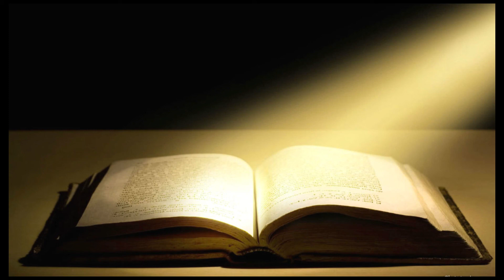The Holy Bible - 38 Zechariah - HCSB Audio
The Holy Bible - Book 38 Zechariah   - HCSB Audio

The book of Zechariah is Narrative History, Prophetic and Apocalyptic in genre. It is a post-exilic book, meaning it was written after (post) the return from captivity (exile) in Babylon. The prophet Zechariah wrote chapters 1-8 approximately 520-518 B.C. (Before the temple completed), and then wrote chapters 9-14 approximately 480 B.C. (After the temple is completed). Zechariah is among the most precisely dated books in the Bible. Key personalities are Zechariah, Zerubbabel and Joshua.

The purpose of this book is that Zechariah wrote to encourage the remnant, who had recently returned from exile. Their faith in God was weak and they were not motivated to build the temple. They needed to learn and conform to the law of God again.

•    In chapters 1-8, Zechariah recorded his visions, encouraged the people to reinstate the priesthood, and other religious laws that were forgotten during the 70-year exile. Zechariah gives great hope and encouragement about the coming Messiah Jesus Christ, who will set up His throne and rule as the mighty Branch, the High Priest, who will offer up the perfect sacrifice for the sins of the world. “Then say to him, ‘Thus says the LORD of hosts, “Behold, a man whose name is Branch, for He will branch out from where He is; and He will build the temple of the LORD. “Yes, it is He who will build the temple of the LORD, and He who will bear the honor and sit and rule on His throne. Thus, He will be a priest on His throne, and the counsel of peace will be between the two offices” (6:12-13).

•    Chapters 9-14 are difficult passages to understand, many are prophetic and apocalyptic. Zechariah writes judgment against the neighboring enemies. Most importantly he declared the first coming of the Messiah who would be mounted on a donkey (9:9), His betrayal (11:12), and His crucifixion (12:10). Finally, he writes about the Second Coming of Jesus Christ descending from heaven the same way He had left in Acts 1:11, in the clouds. “In that day His feet will stand on the Mount of Olives, which is in front of Jerusalem on the east; and the Mount of Olives will be split in its middle from east to west by a very large valley, so that half of the mountain will move toward the north and the other half toward the south” (14:4).#